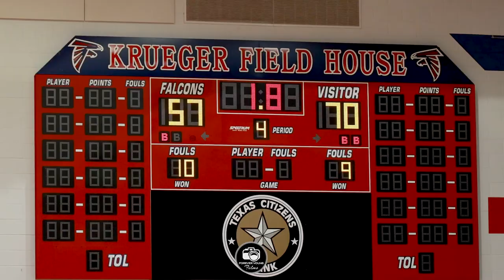District 24-6A Matchup | Clear Falls HS vs Clear Lake HS Game Recap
District 24-6A
Final
Clear Falls HS - 70
Clear Lake HS - 57

Scoring
CF: Orlando Horton Jr (2023) 31p
CL: Alex Lee (2022) 20p